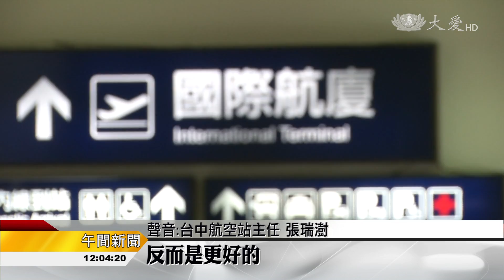這是國際級機場？無障礙設施不合格！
台中國際機場外，人行道上設有導盲磚，不過中間卻加了一道鐵欄杆，機場方面表示，這是為了防止機車進入，但這樣一來，整條導盲動線被截斷，恐怕影響視障者安全。